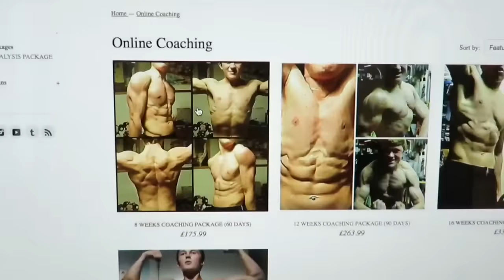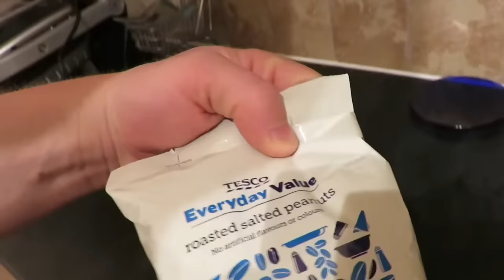FEAST LIKE A BEAST!! Ep. 9 - Time To Get Shredded!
★☆★ ONLINE COACHING (HIGH QUALITY) ★☆★

➡ Canon Powershot G7 X
➡ Basic Tripod
➡ Apple MacBook Air

★☆★ MY HOME WEIGHT TRAINING EQUIPMENT ★☆★

➡ Dip Station
➡ Adjustable Bench
➡ Squat Stands
➡ Pull Up Bar
➡ Decline Abs Bench
➡ Studio Bike
➡ Wall Ball

★☆★ CHECK OUT RCR PRODUCTS ★☆★

★☆★ SUPPORT THE FAITH RXD MOVEMENT ★☆★

★☆★ ST PETER'S CHURCH, BRIGHTON ★☆★

My name is Albert Aldridge and I am an online nutrition coach who helps people worldwide to get in shape and achieve their fitness goals through my online coaching services. I make videos 3 times a week which documents my own progress and I cover frequently asked questions about diet, nutrition, fitness,  and weight loss questions to help inform others. I also preach how you can be flexible with your appraoch to dieting and still achieve the body transformation you've always wanted.